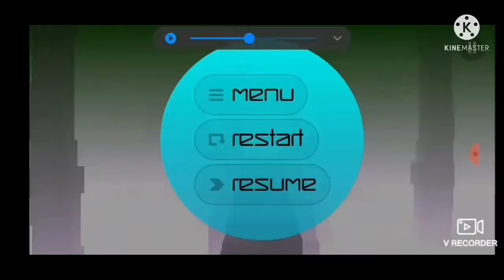Too fast again!